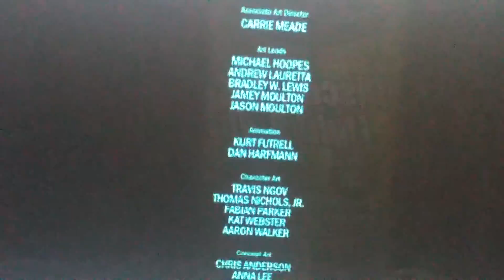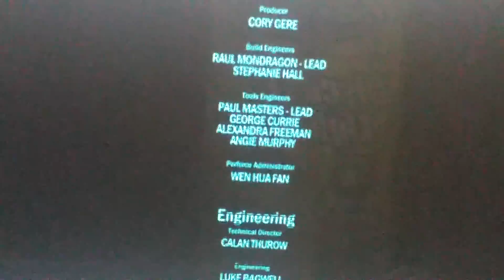仮面ライダーマタ・ヌイ episode IV knights of the eternal throne Final Chapter the eternal throne & end credits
Splash the like button for more bionicle star wars battlefront II the old republic left 4 dead 2 game Videos!

My 仮面ライダーマタ・ヌイ episode IV knights of the eternal throne Playlist Stay up to date with the series!

Final Chapter the eternal throne part 2 (coach's party time)

Coach nick ellis & rochelle helicopter guy name is nikolai belinski

anakin promise to ultear give the hand the eternal empire has fallen

Game of Star wars world war saga

Hayden christensen as anakin skywalker